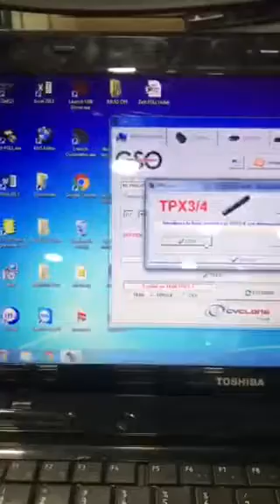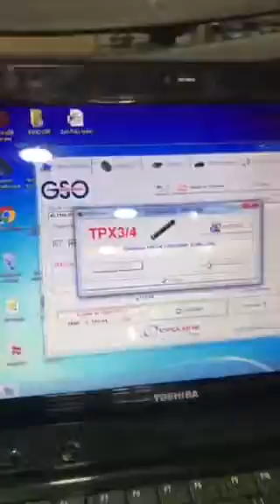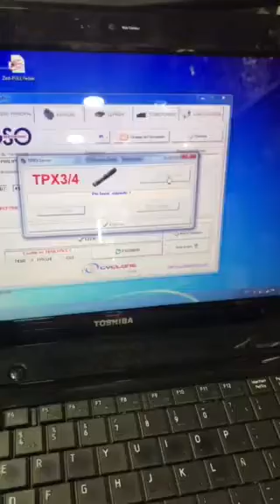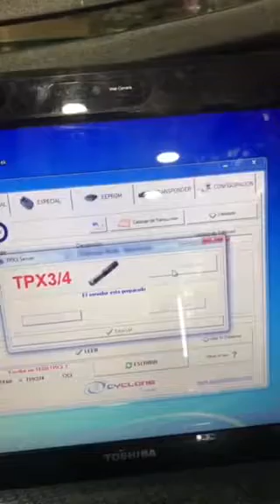Advanced diagnostic Mega copy cloner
Deficiencias de la mega copy de Elme Tools ,para duplicación de tpx pésima máquina . Llevo 5 años desde que la compre y no e podido sacar un duplicado de chip 46 con éxito.
Acá está la prueba... vean